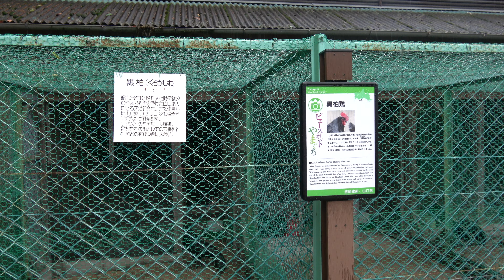黒柏鶏 一之宮で飼われているみたいです 周防國一之宮 玉祖神社 山口県防府市大崎１６９０番地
珍しい鶏

NHKで1月7日にこの動画ではありませんが、
ただし、どのような使用用途なのか、使う番組以外で二次利用しない事

20～30万以上神社があります。　実はコンビ二よりも多い